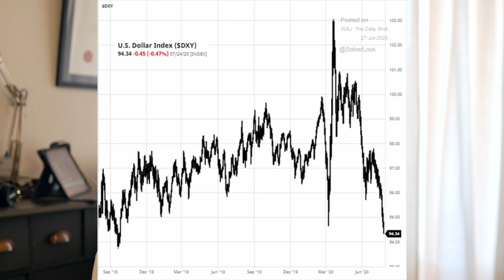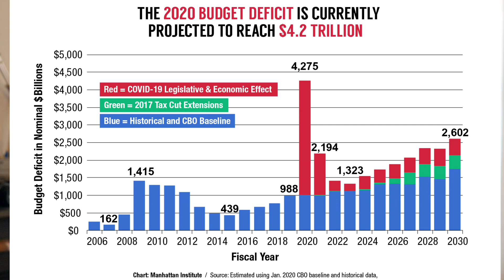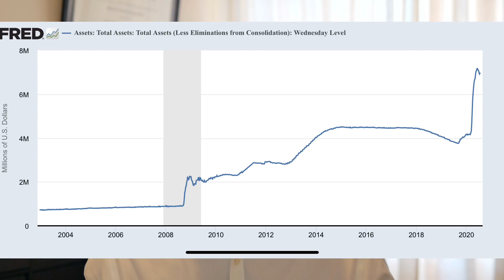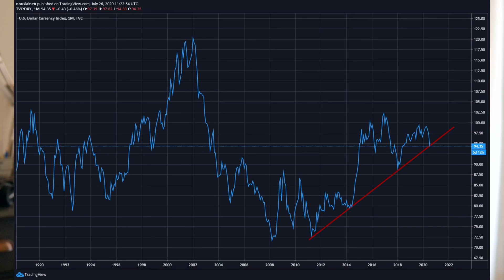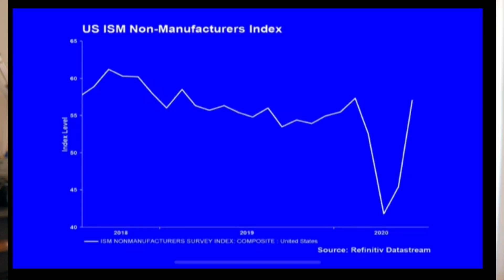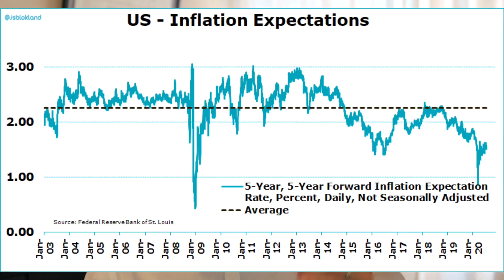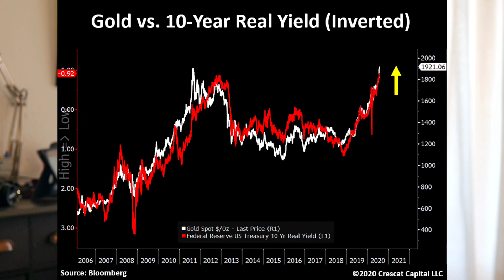O Ouro Pode Subir Para $3’500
Entenda as causas e consequências do rali do Ouro e possíveis cenários no futuro